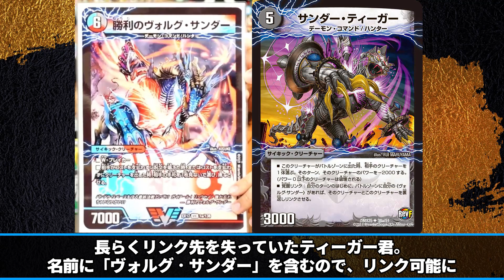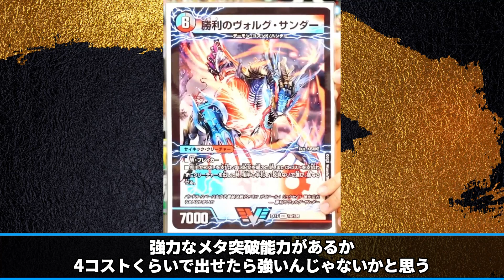【速報】不遇の禁止カード『ヴォルグサンダー』が遂に帰ってきたが、様子がおかしい【デュエマ】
お前、誰だ...?